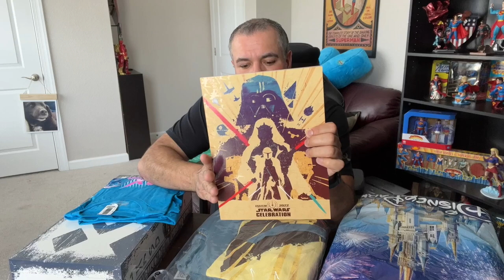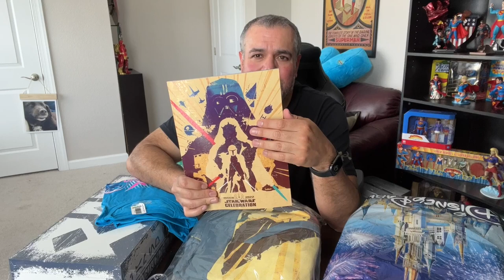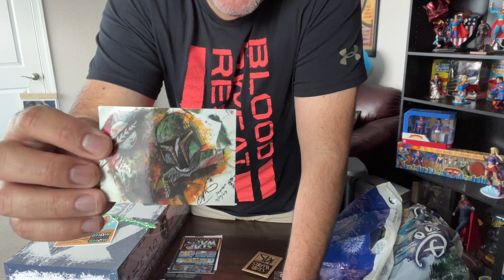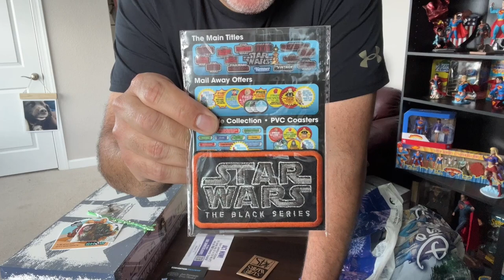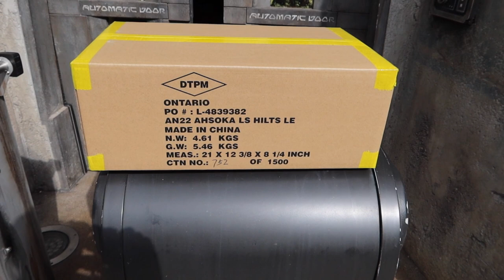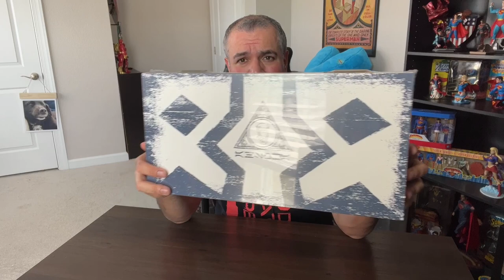Star Wars Celebration Anaheim 2022 | Merch Haul, Ahsoka Tano Saber Set, & 2023 Location Announced!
We show all the great goodies we picked up at Star Wars Celebration Anaheim 2022, as well as unbox the new limited edition Ahsoka Tano lightsaber collector box set, and discuss the news on the next Celebration coming to England in 2023!

Contents:
0:00 - Intro
0:21 - Celebration 2023
1:33 - Celebration Merchandise Haul
7:42 - Disney Parks Merchandise Haul
9:48 - Ahsoka Tano Lightsabers